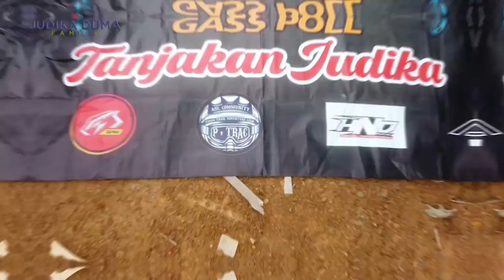TANJAKAN JUDIKA, BANYAK YANG NAIK SEDIKIT YANG NYAMPE! COBA TERUS!!!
Stamina harus benar-benar fit kalau mau mencoba Tanjakan Judika. Jangan sampai lumpur serasa kasur.